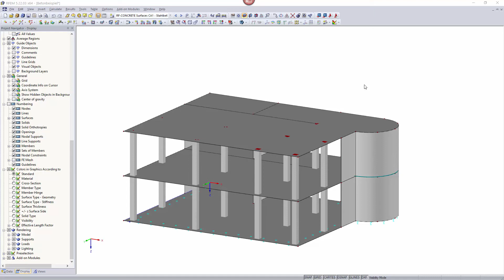[EN] [ES] FAQ 001090 | ¿Cómo puedo mostrar gráficamente la dirección de la capa de la armadura en...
Pregunta:
¿Cómo puedo mostrar gráficamente la dirección de la capa de la armadura en RF-CONCRETE?

Respuesta:
Puede mostrar la dirección de la armadura de dos formas:

1. Active la opción "Mostrar dirección de la armadura" en el navegador de resultados. Además, puede activar la opción "Para cada elemento de EF". Es particularmente interesante si la alineación de los ejes de elementos finitos es curvada o dispuesta radialmente.

 2. Cuando se utilizan los "Valores en las superficies" y la opción "Grupos", los valores resultantes se muestran en la dirección en la que se colocan las barras de armadura.